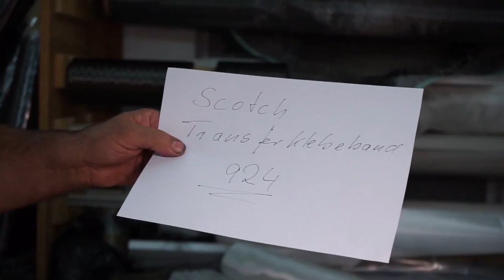Vorbereitung einer CFK-Nasenleiste für Positivkern mittels doppelseitigem Klebeband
Wie bekomme ich eigentlich eine CFK-Nasenleiste auf eine Fläche in Positivebauweise? Jan zeigt mehrschrittiges Verfahren, wie man den Kern vor dem Laminieren entsprechend vorbereitet. Anschliessend begutachtet er eine bereits gefertigte Fläche in Sachen Nasenleiste.

Die Technik-Abteilung der F3K-Baureihe wünscht sich